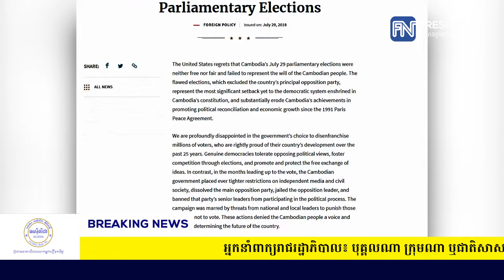អ្នកនាំពាក្យរាជរដ្ឋាភិបាល៖ បុគ្គលណា ក្រុមណា ឬជាតិសាសន៍ណា ដែលតាំងខ្លួន...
អ្នកនាំពាក្យរាជរដ្ឋាភិបាល៖ បុគ្គលណា ក្រុមណា ឬជាតិសាសន៍ណា ដែលតាំងខ្លួនប្រឆាំងនឹងការបោះឆ្នោត ឬលទ្ធផលបោះឆ្នោត គឺពិតប្រាកដប្រឆាំងនឹងកម្ពុជាទាំងមូល (រាយការណ៍ព័ត៌មានដោយលោក អាន​ គុន្ធធារ៉ា និងកញ្ញា សំ ស្រីនីត​, Fresh News TV)